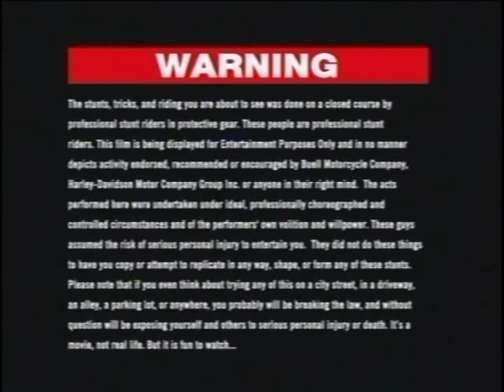Do It Again - Buell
Buell Motorcycles shows this exciting video demonstrating just how powerful, provocative and progressive the Buell XB is. Wheelies, burnouts, girls and music all combine for a great must-watch clip.